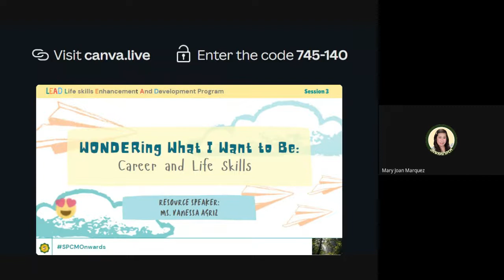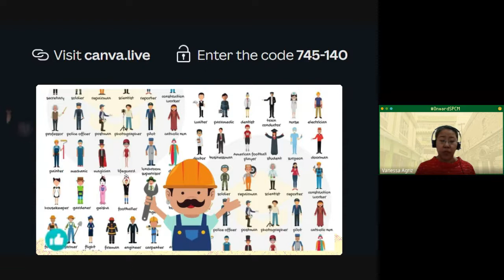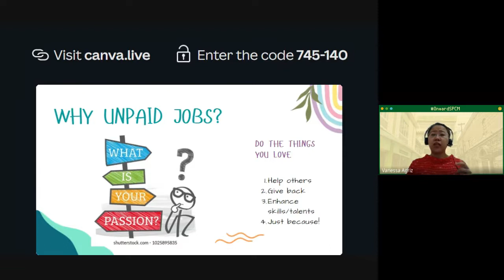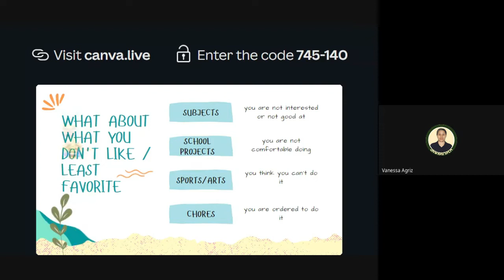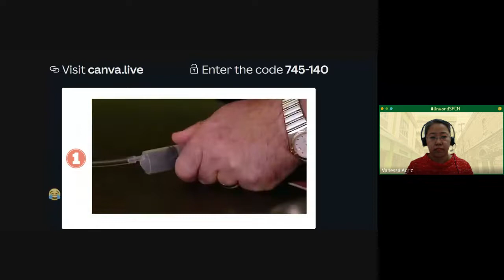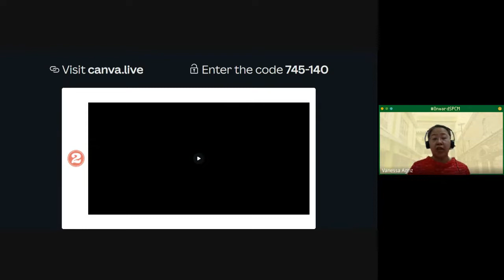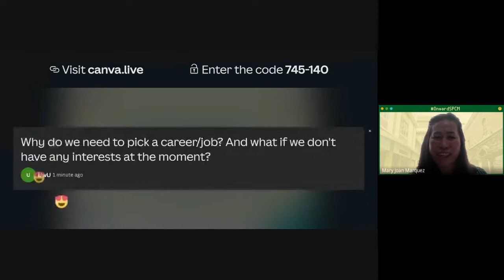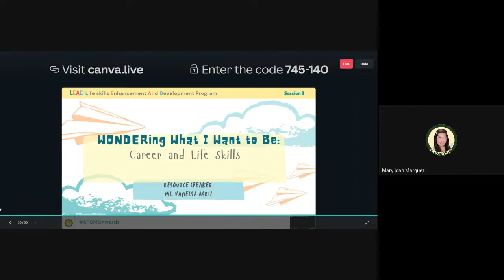LEAD Session 3_Early Years to Grade 6_02.08.22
Life Skills Enhancement and Development Session 3 for Early Years to Grade 6 held last February 08, 2022.